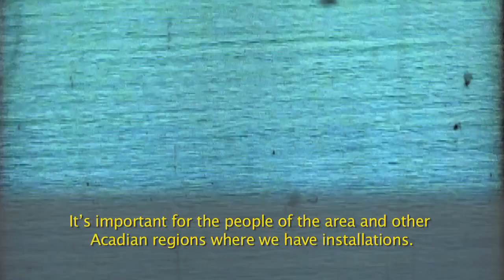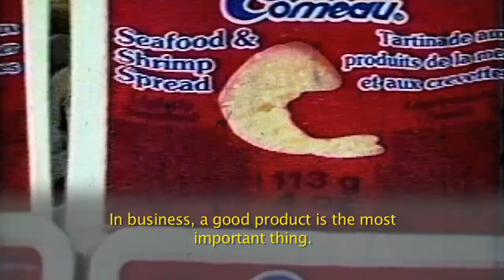Lifetime Achievement - Comeau Seafoods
Life time achievement

In the 1930s, brothers Bernardin and Clarence Comeau of Saulnierville turned to the
sea to fish lobster so they could support their parents and their family of 10 children.
Since lobster season ran from December to May, they were looking for something else
to do in the summer months. In 1946, they built smokehouses to produce various types
of smoked herring for specific international markets. Around this same time, they also
began producing salt fish and dried fish.
In 1957, Bernardin wanted to start scallop fishing on Georges Bank, so he had his
first wooden scallop boats built by A.F. Thériault et fils in La Butte. Scallop fishing
quickly became a stable pillar of the company. Under Bernardin's skilled management,
Comeau's Sea Foods repeatedly adapted to changes and market demand by developing
a wide range of products now sold in North America, Europe and Asia. Today,
Comeau herring, prepared in 38 different ways, accounts for a large percentage of
the company's sales. Since the 1990s, in another production sector, Comeau's valueadded
products are meeting demand from a refined market.
Comeau's Sea Foods has always been a family business. Marcel took over from his
father as president in 1981. Since the company was founded, father and son have
taken part in many discussions about development and the direction of the Atlantic
fisheries. With sustained growth throughout its 65 years, the company has always been
known for the superior quality of its products and for its willingness to do everything
necessary to ensure sustainability of the resource. Through all these years, Comeau's
Sea Foods has sustained the economy of Southwestern Nova Scotia in several ways,
but especially by building trust in a steady, reliable local work force.